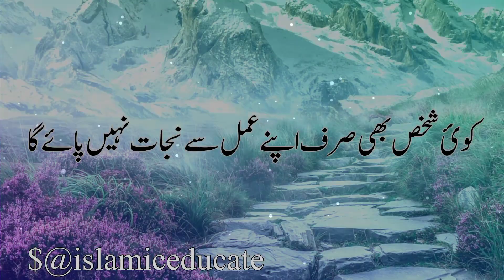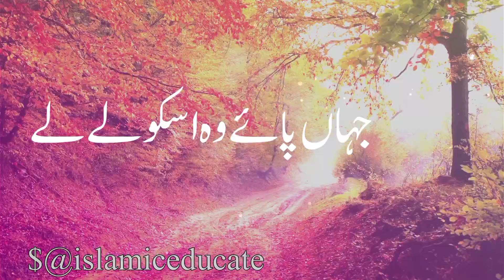حکمت مومن کی گمشدہ چیز ہےIslamic Quotes about life reality /True line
Hikmat Momin ki Gumshuda Cheez He| Islamic Quotes about life reality /True lines/Wonderful life tips

Urdu Hindi
quotes with images
motivational quotes in
Urdu Hind
Islamic video
Islamic quotes in
Urdu Hindi
 Islamic quotes in Urdu Hindi b
Aqwal Zareen| life changing
uuallowance is made
 teaching
scholarship

aqwal e zareen in urdu hazrat ali
aqwal e zareen in urdu for students
aqwal e zareen in urdu small
urdu quotes
motivational quotes
emotional quotes in urdu quotes
shorts sad quotes
choice is voice quotes
emotional status

urdu islamic quotesurdu
hazrat ali ke aqwal e zareen in urdu
aqwal e zareen in english and urdu
aqwal e zareen in urdu best
True Sayings About Life
 quotes  urdu quotes
 islamic quotes hadith
 golden words  Deep quotes
urdu shayari  urdu poetry
 hadees islamic
 quotes with images
 whatsapp news status
 true words  life changing quotes
hindi quotes wisdom quotes
best collection of urdu quotes
urdu aqwal aqwale zareen